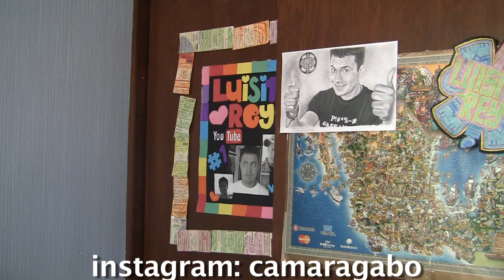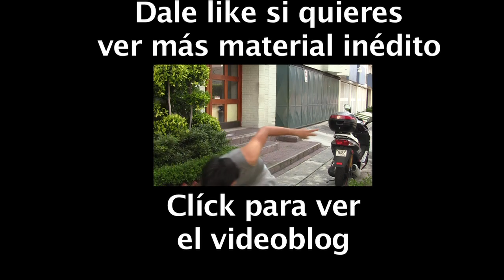VIDEO INÉDITO: MEJORES COMERCIALES ◀︎▶︎WEREVERTUMORRO◀︎▶︎